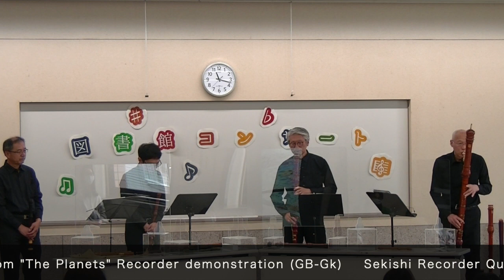Jupiter from "The Planets" Recorder demonstration (GB-Gk) (Sekishi Recorder Quartet)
Jupiter from "The Planets"
Recorder demonstration (GB-Gk)
Sekishi Recorder Quartet
May 9, 2021  Inuyama City Library

木星（楽器紹介）（ホルスト）
積志リコーダーカルテット
2021年5月9日 愛知犬山図書館